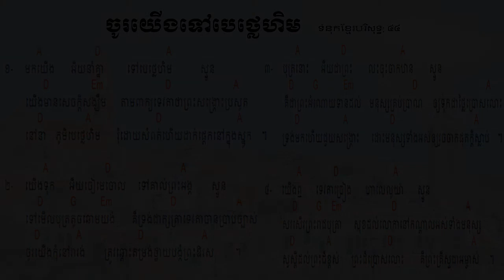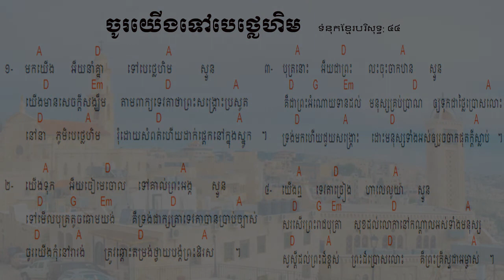44. ចូរយើងទៅបេថ្លេហិម ទំនុកខ្មែរបរិសុទ្ធលេខ ៤៤ Lyrics with Chord | Khmer Christian music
44. ចូរយើងទៅបេថ្លេហិម   ទំនុកខ្មែរបរិសុទ្ធលេខ ៤៤ Lyrics with Chord | Khmer Christian music
42. រាត្រីណូអែល  ទំនុកខ្មែរបរិសុទ្ធលេខ ៤២ Lyrics with chord | Khmer Christian song
41. សូមទ្រង់ផ្ទុំលក់ដោយសុខសាន្ដ   ទំនុកខ្មែរបរិសុទ្ធលេខ ៤១ Lyrics with Chord | Khmer Christian music
40. ស័ព្ទទេវតាច្រៀងជូនពរ  ទំនុកខ្មែរបរិសុទ្ធលេខ ៤០ Lyrics | Khmer Christian music
37. ទ្រង់លះសិរីល្អ ទំនុកខ្មែរបរិសុទ្ធលេខ ៣៧​ Lyrics | Khmer Christian music
36. រកគ្មានដូចទ្រង់   ទំនុកខ្មែរបរិសុទ្ធលេខ ៣៦ Lyric | Khmer Christian song
35. កាលណាខ្ញុំច្រៀងពីព្រះយេស៊ូ   ទំនុកខ្មែរបរិសុទ្ធលេខ ៣៥  | Khmer Christian Song
34. ចម្រៀងនៃពួកឋានសួគ៍   ទំនុកខ្មែរបរិសុទ្ធលេខ ៣៤ Lyric | Khmer Christian Music
33. ទ្រង់វិសេសណាស់ដល់ខ្ញុំ ទំនុកខ្មែរបរិសុទ្ធលេខ ៣៣ Lyric | Khmer Christian Music
33. ទ្រង់វិសេសណាស់ដល់ខ្ញុំ ទំនុកខ្មែរបរិសុទ្ធលេខ ៣៣ Lyric | Khmer Christian Music
32. ឱ!សេចក្ដីស្រឡាញ់របស់ព្រះ  ទំនុកខ្មែរបរិសុទ្ធលេខ ៣២ Lyrics | Khmer Christian Song
31. ចម្រៀងនៃក្តីស្រឡាញ់   ទំនុកខ្មែរបរិសុទ្ធលេខ ៣១​ Lyric
30. យើងនឹកដល់ថ្ងៃព្រះអង្គមានជ័យ  ទំនុកខ្មែរបរិសុទ្ធលេខ ៣០ Lyrics | Christian Khmer song
29. ចូរយើងច្រៀងថ្លែងពីព្រះគុណ  ទំនុកខ្មែរបរិសុទ្ធ​លេខ ២៩ ច្រៀងដោយលោកគ្រូ ប៊ិន ដាវីឌ
28. ច្រៀងហូសាណា  ទំនុកខ្មែរបរិសុទ្ធ ២៨ - Khmer Christian song
26. ទ្រង់នឹងយាងចូលមក   ទំនុកខ្មែរបរិសុទ្ធលេខ ២៦​ - Christian Khmer song
22. អរព្រះគុណ  ទំនុកខ្មែរបរិសុទ្ធលេខ ២២ - Christian Khmer song
21. ចម្រៀងថ្វាយព្រះពរ   ទំនុកខ្មែរបរិសុទ្ធលេខ ២១ - Christian Khmer song
20. ព្រះអង្គជាម្ចាស់នៃស្ថានសួគ៌  ទំនុកខ្មែរបរិសុទ្ធ ២០ ច្រៀងដោយលោកគ្រូ ប៊ិន ដាវីឌ
19. យើងគោរពព្រះនាមព្រះយេស៊ូ  ទំនុកខ្មែរបរិសុទ្ធ ១៩​
17. ចម្រៀងនាងម៉ារីយ៉ា  ទំនុកខ្មែរបរិសុទ្ធ ១៧​ Lyrics with chord
16.  ចិត្តខ្ញុំស្រែកច្រៀង   ទំនុកខ្មែរបរិសុទ្ធ ១៦​ Lyrics with chord
14. សរសើរព្រះអម្ចាស់  ទំនុកខ្មែរបរិសុទ្ធ ១៤​ Lyrics with chord